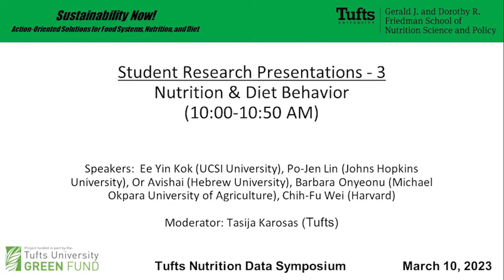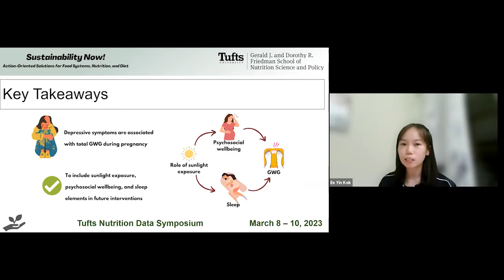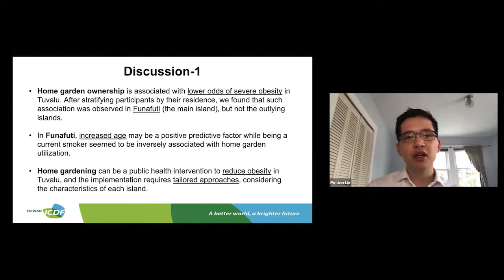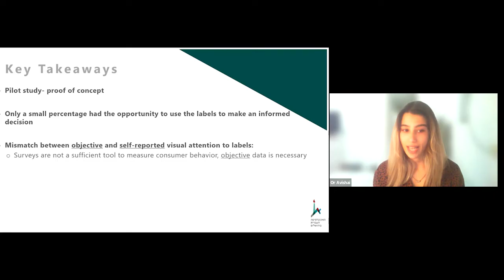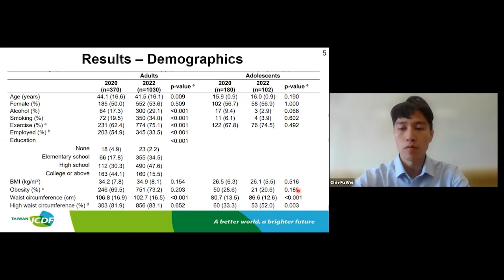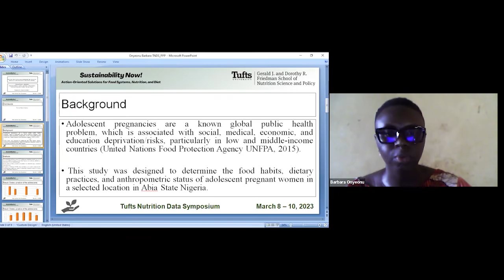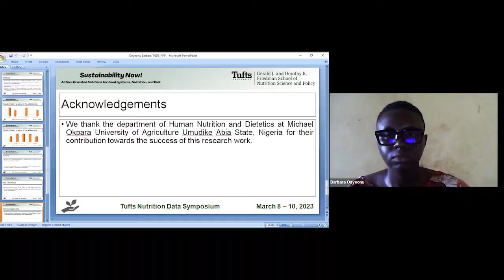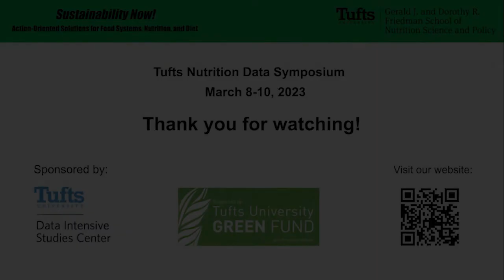Student Research Presentations - 3: Nutrition and Diet Behavior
Speaker: Or Avishai (Hebrew University), Ee Yin Kok (UCSI University), Chih-Fu Wei (Harvard), Po-Jen Lin (Johns Hopkins University Bloomberg School of Public Health), Barbara Onyeonu (Michael Okpara University of Agriculture)

Description: Students present unique research related to nutrition and diet behavior.